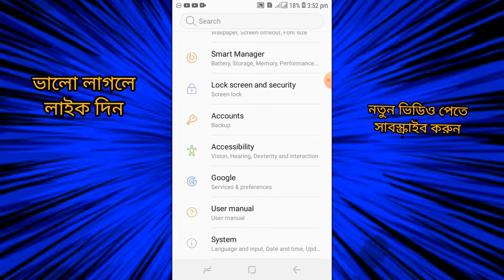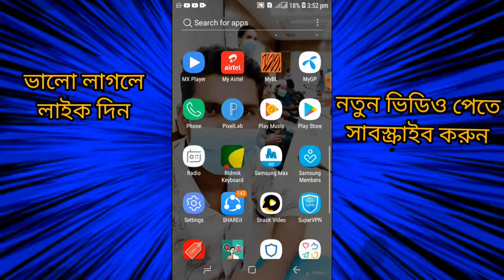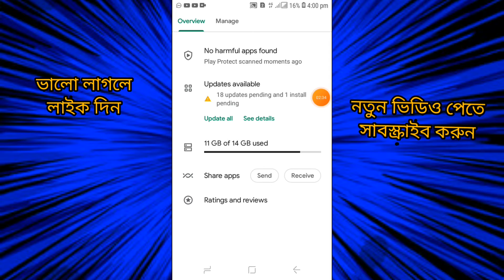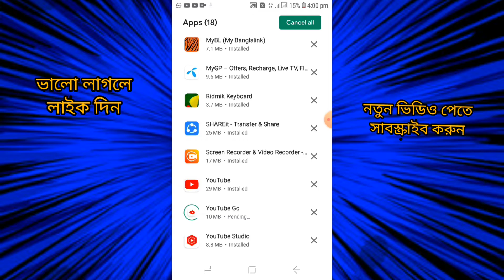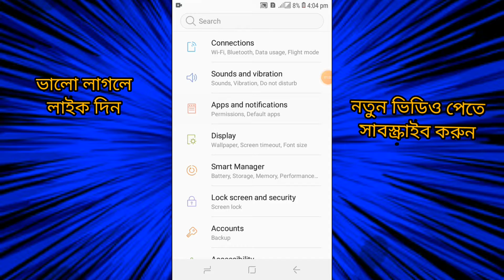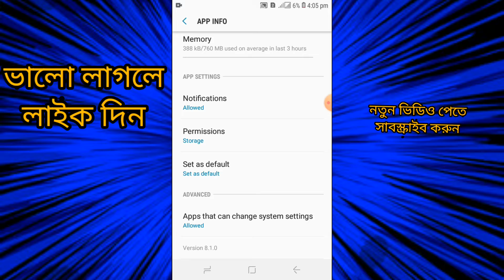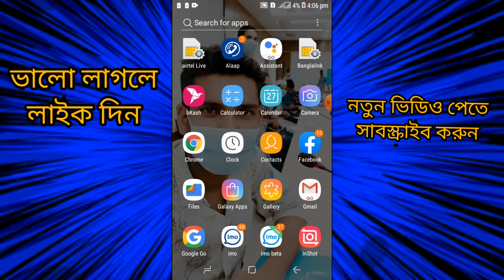মোবাইল গরম অথবা হ্যাং হবে না এই সেটিংস গুলো বন্ধ করুন stop the settings of your phone.Don't be hang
Ashraf earn & tricks
মানুষ যেমন একটানা কাজ করলে দুর্বল হয়ে পরে তেমনি মোবাইল ও অনেকদিন চালালে তা গরম বা হ্যাং হতে পারে।আপনি এই ভিডিও দেখলে আপনার ফোন আর গরম বা স্লো হবে না
all sim free offer.gp free net.Banglalink free net. Robi/airtel free nat. Free vpn all sim
All Android mobile tips. All tips and tricks.online income app.online income tips.how to earn Money for Android mobile.
সকল প্রকার মোবাইলে ইনকাম ভিডিও আপলোড করা হবে।
সকল প্রকার মোবাইলে টিপস দেওয়া হয়।
আপনার আমাদের সাথে যোগাযোগ করতে চাইলে নিচের লিংক এ এড হয়ে পাশে থাকুন।

My telegram link :Hey, I'm using Telegram to chat – and so are 124 of our other contacts. Join us!

সকল কে ধন্যবাদ।